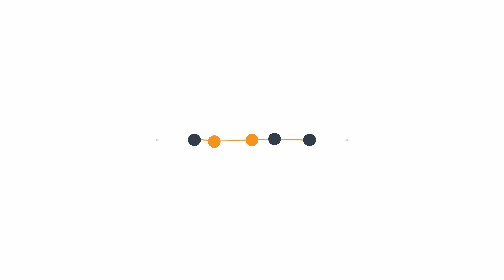Про НАТО, Нацгвардію і Лего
Консультант Нацгвардії України Костянтин Паршин.
Начальник Об'єднаного штабу Збройних сил Грузії (жовтень-листопад 2012 р.) Георгій Каландадзе.